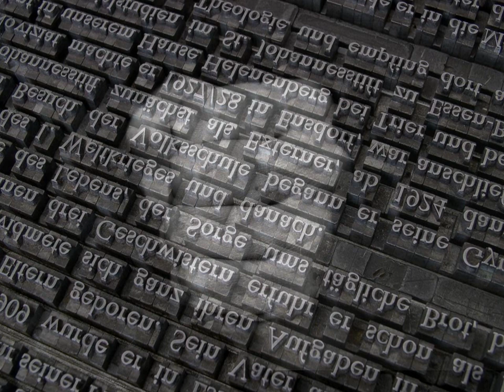"Escucha" Poema de Mª Dolores Fuentes Sánchez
Poema de María Dolores Fuentes Sánchez que nos transmite lo necesario que es eschuchar la calma que aún puede quedar en nuestro corazón, a pesar de los ruidos y del strés que azota nuestra existencia. Nos hemos propuesto que esta gran poeta  sea conocida, ella es una persona sencilla sin afanes de entrar en el mediático mundo de vender poesía por vender.
Ella escribe porque a ella misma le reconforta tejer sus sentimientos y reflexiones con palabras. Espero sea de vuestro agrado.

Música
Aakash Gandhi